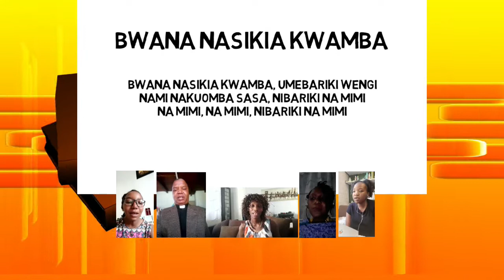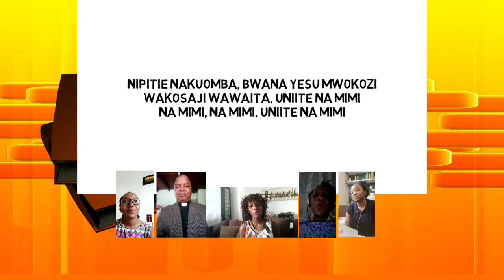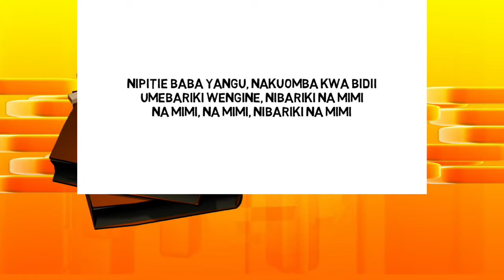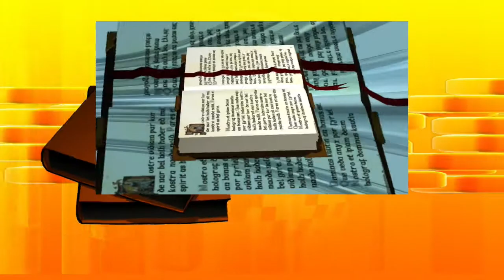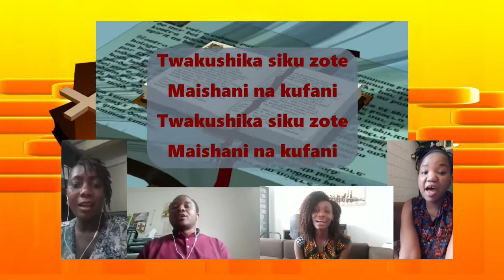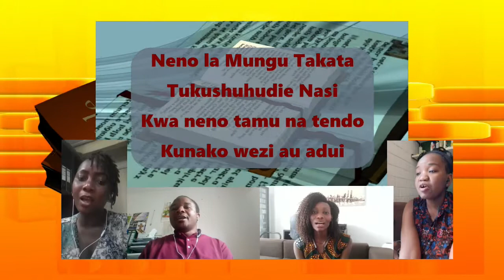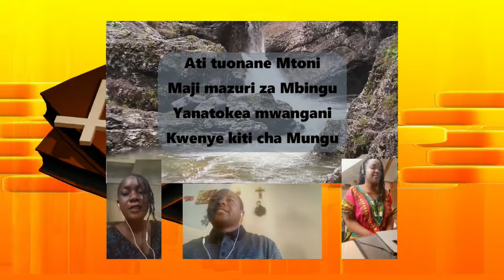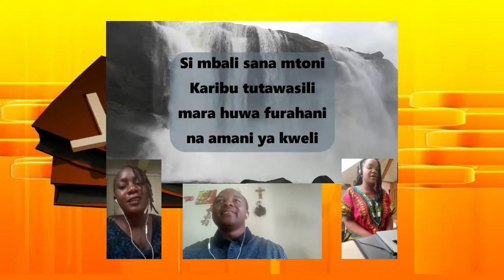Ibada January 17. 2021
Karibuni tushirikiane pamoja ibada hii